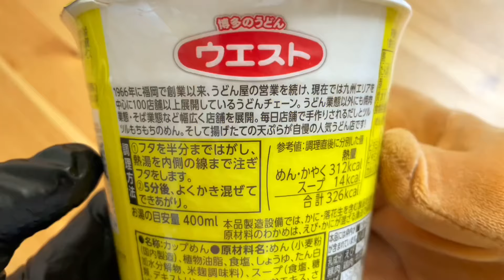福岡県民はずるいと感じるのは私だけでしょうか？これはもう天国 明星 ウエスト監修 ごぼう天うどんを実食レビュー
購入店:ファミリーマート
商品名:明星 ウエスト監修 ごぼう天うどん
発売日:2024年5月13日
希望小売価格:278円（税抜き）